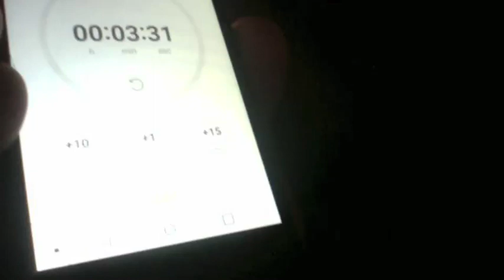Rap Reaction to "Godzilla" by Eminem ft Juice Wrld